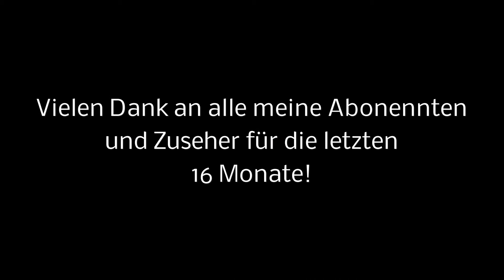Outtakes 2016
Nicht das ihr denkt, die "Kraftausdrücke" sind bei uns an der Tagesordnung! Aber im Laufe eines Projekts ist man manchmal ziemlich gefrustet oder die 23. Aufnahme für einen einzigen Satz hat schon wieder nicht hingehauen. dann entgleist einem manchmal das böse Wort ;)